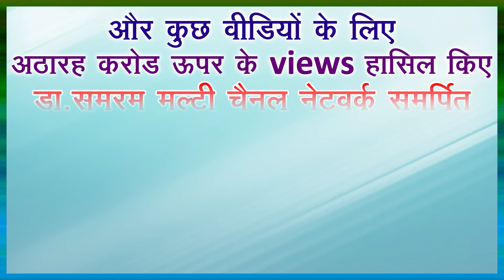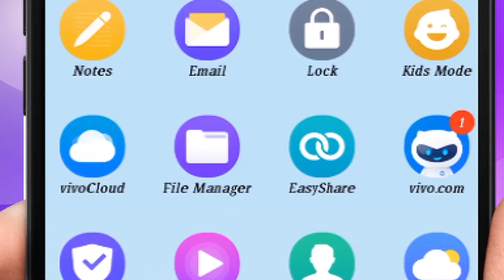LADY AND ORGASM...(711) in Dr Samaram Hindi Channel